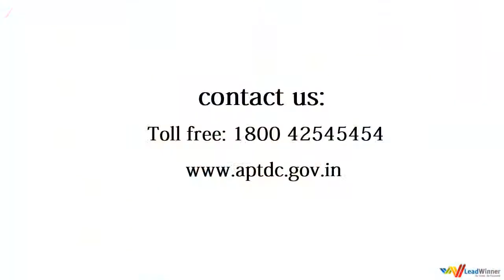Mangalampalli Balamurali Krishna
The Legends of Andhra Pradesh